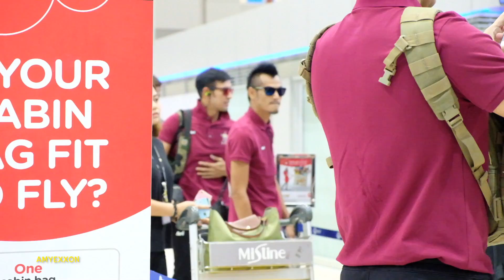Great Warintorn with StarriderFC 23Mar18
และเพื่อนๆ สตาร์ไรเดอร์ นำโดย พี่รุติ นิรุติ, พี่กิก ดนัย, พี่โช, พี่จอห์น บราโว่, พี่โก้ B-Mix, พี่ป๊อก โฆษวิส ฯลฯ (รวมสมาชิกร่วมเดินทางกว่า 20 คน)
ก่อนออกเดินทางไปแข่งฟุตบอลที่จ. บุรีรัมย์
@ สนามบินดอนเมือง
23 Mar 2018